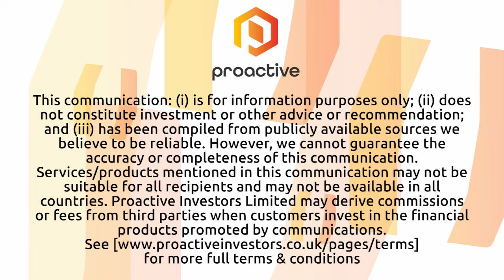Transition Metals receives permit for exploration at the Pike Warden Project in the Yukon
Transition Metals CEO Scott McLean joined Steve Darling from Proactive to share news the company has been granted a Quartz Class 1 Notification for the Pike Warden project from the Yukon Government. This permit allows it to begin prospecting, geological mapping, hand trenching, and reverse circulation (RC) drilling.

McLean says the company is planning to get to work on systematic prospecting, mapping, and hand trenching in order to follow up on results acquired in 2022. It will also make a decision on whether to conduct any RC drilling.